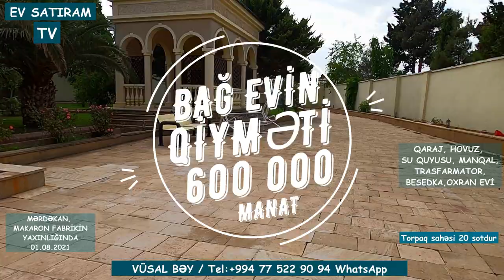MƏRDƏKANDA BAĞ EVİ 20 SOTDA SATILIR/Недвижимость в Баку / EV SATIRAM TV/ BAG EVLERİ 2022